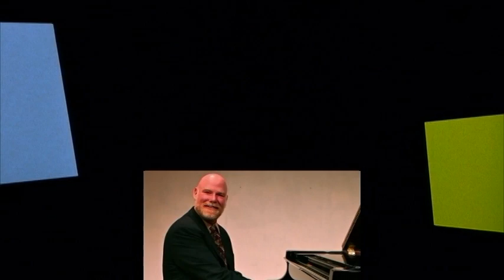2017 West Coast Ragtime Festival Promo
The 31st West Coast Ragtime Festival will be held this year at the Sacramento Marriott in Rancho Cordova, CA, November 17-19. Many of your favorite ragtime musicians will be there, a few new-comers and Max Morath returns for his sixth appearance.  There's the usual mix of ragtime, blues, stride, novelty and boogie, but as Eubie Blake supposedly said, "I don't know what they'll call Ragtime next." All are welcome. Be there or be square.

Just Added: Andrew Greene and Jimin Park!